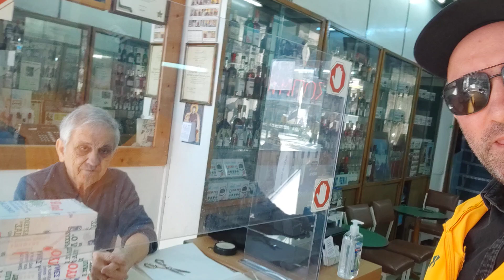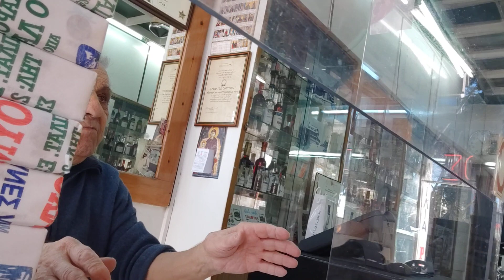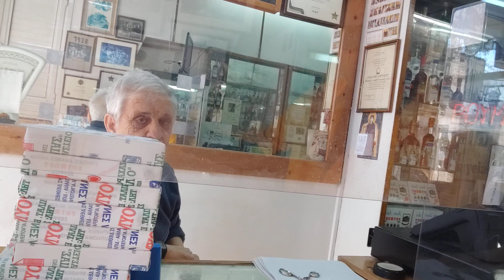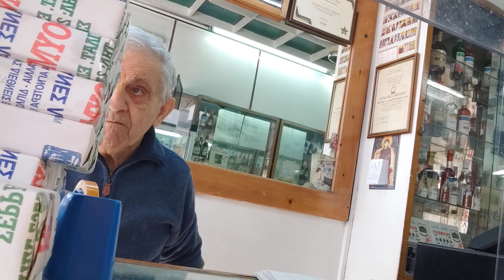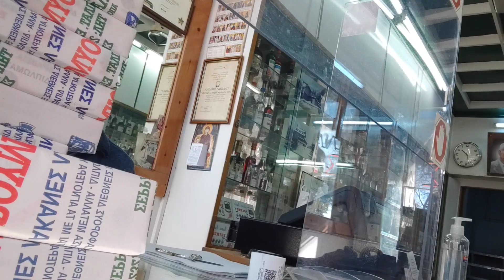Ακανέδες Ρούμπου στα Σέρρας